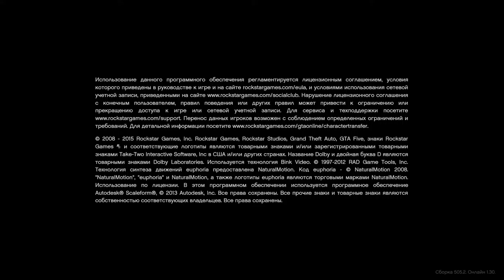GTA5 Сюжетка #3 Одолжение. Чоп.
Играем для души и себе на память чтоб потом как мультфильм все смонтировать и посмотреть.